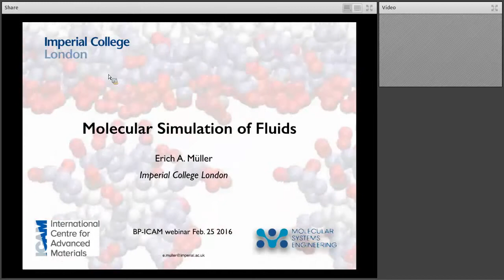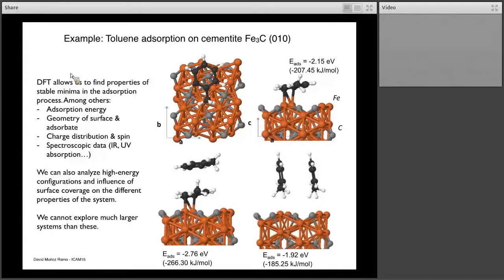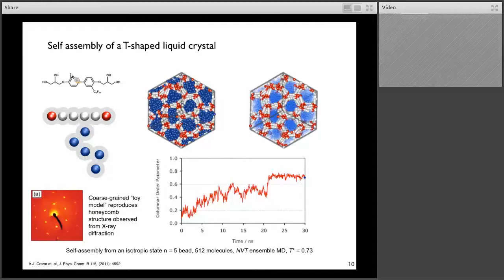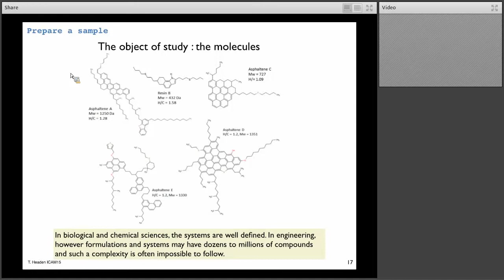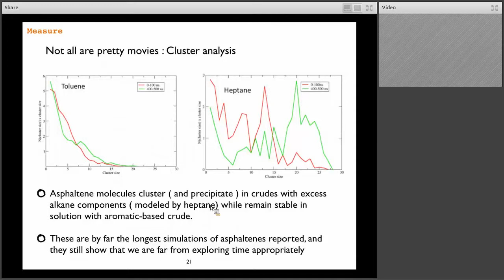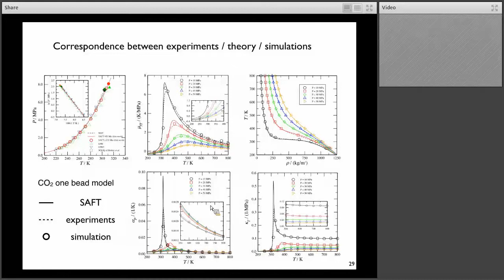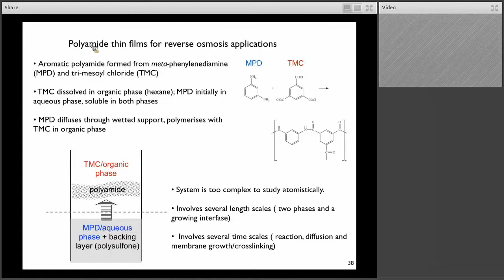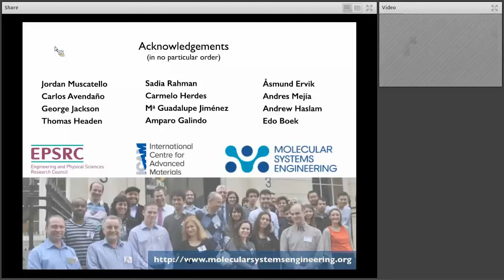BP-ICAM Webinar Series 2016: Molecular Simulation of Fluids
Professor Erich Muller, from the Department of Chemical Engineering at Imperial College London, delivered the first BP-ICAM webinar of 2016 on the topic of the molecular simulation of fluids.

Professor Muller discussed the simulation ladder, from quantum mechanics and density functional theory to continuum models such as lattice Boltzmann and computational fluid dynamics emphasizing the opportunities and present limits of the different approaches.

The core of the webinar dealt with practical applications of atomistically-detailed molecular dynamics and related coarse-grained models in the area of gas, crudes, asphaltenes, waxes and surfactants.

Professor Muller has over 30 years of accumulated experience in the molecular description of complex fluids and interfaces. He is a Professor in Thermodynamics at Imperial College London and a Fellow of the Royal Society of Chemistry with a track record of over 100 papers, over 200 presentations in international conferences, 9 books and chapters.

Professor Muller is a senior researcher in the Molecular Systems Engineering group at the Department of Chemical Engineering at Imperial College, where a combination of theoreticians and modellers work in a productive and collaborative environment focusing on the application of fundamental modelling to engineering scenarios.